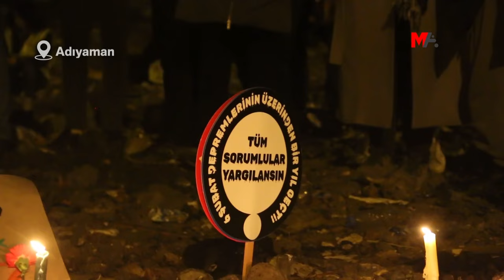DEPREMİN VURDUĞU KENTLERDE ANMA: UNUTMAK YOK, HELALLEŞMEK YOK!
Mereş merkezli 6 Şubat depremlerinde yıkımın yaşandığı kentlerde, depremin birinci yıl dönümü dolayısıyla hayatını kaybedenler anıldı. Acı ve öfkenin hakim olduğu anmalarda, "Unutmak yok, helalleşmek yok" mesajı verdi.

Merkez üssü Mereş’in Bazarcix (Pazarcık) ilçesi olan ve 6 Şubat 2023 tarihinde meydana gelen 7.8 büyüklüğündeki depremin üzerinden tam bir yıl geçti. 7.8'lik depremin yaşandığı saat olan 04.17'de, depremden etkilenen Hatay, Mereş, Semsûr, Meletî, Kilis, Osmaniye, Adana, Dîlok, Amed ve Riha’da anma programları yapıldı. Depremde hayatını kaybedenler, açıklama, meşaleli ve sesiz yürüyüşler gibi etkinliklerle anıldı.